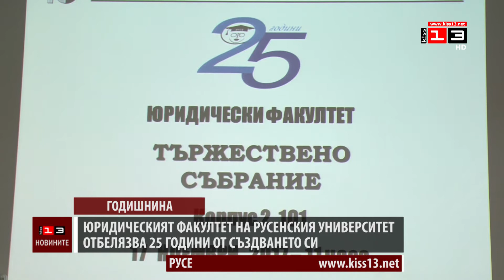Юридическият факултет на Русенския университет отбелязва 25 години от създаването си